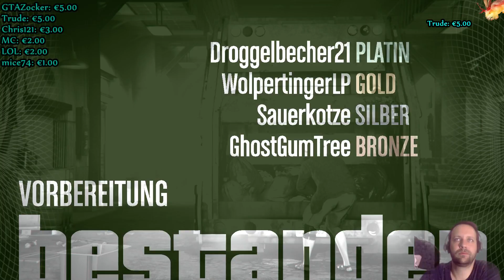Life of Lula | GTA 5 | Serie-A-Finanzierung 096 | HD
Diesmal wieder zusammen mit dem bewährten Team : GhostGumTree Martin und Till